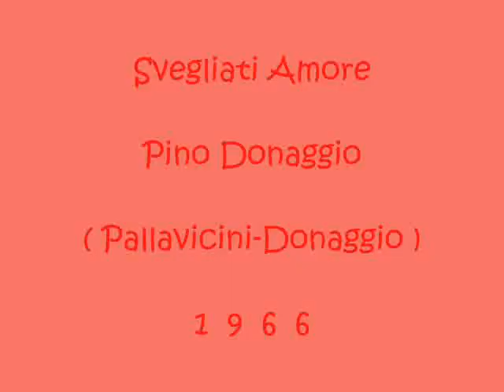Svegliati Amore - Pino Donaggio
Pallavicini - Donaggio 1966